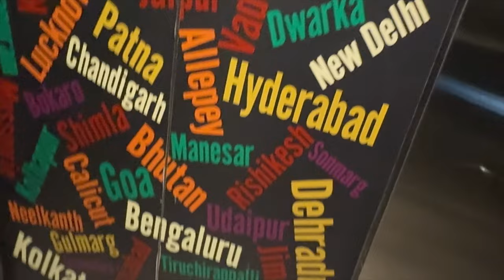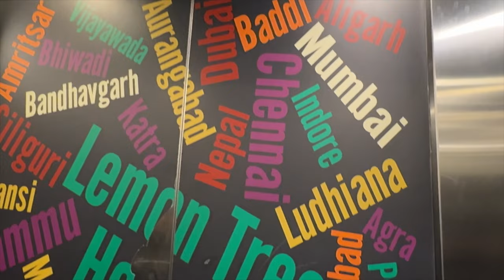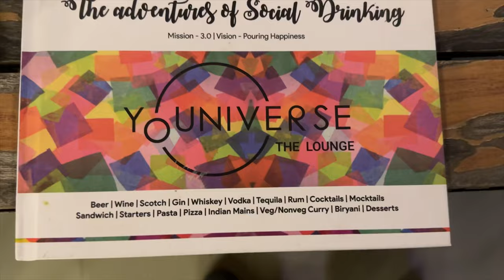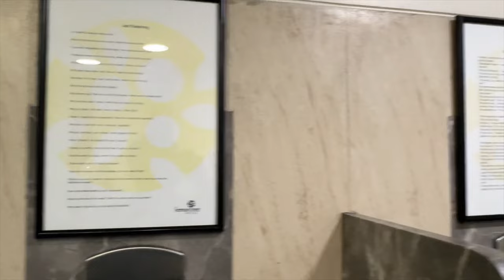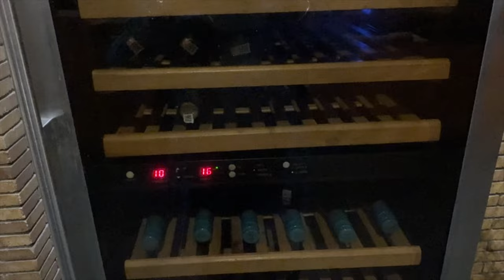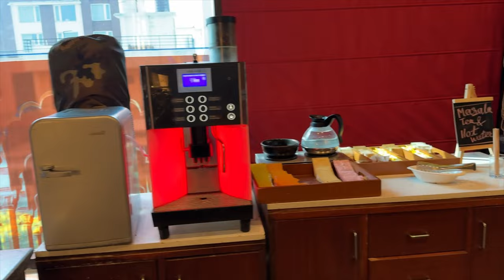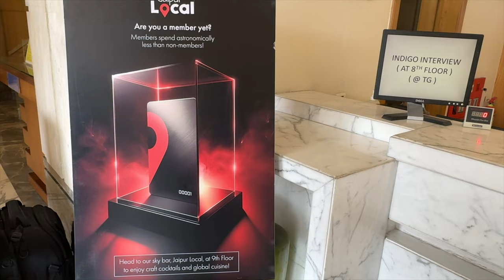Jaipur Vlog | Hotel Lemon Tree premier | Youniverse Lounge-Malviya Nagar